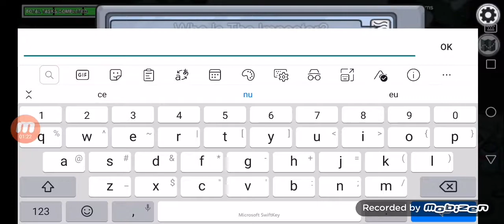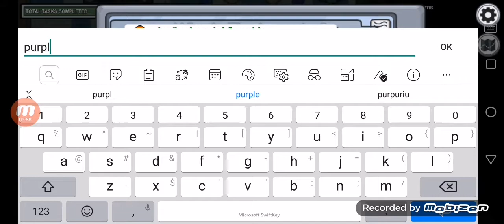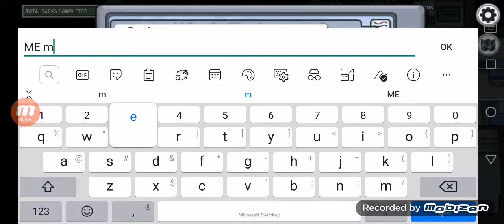Nimeni nu ma asculta!